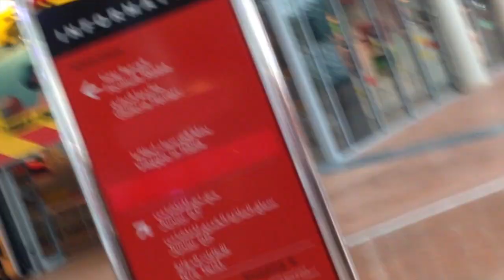Ferrari World - Formula Rossa World Fastest Rollercoaster 2014 Abu Dhabi + GT Challenge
Ein Zusammenschnitt unseres Besuchs in der Ferrari Wolrd Abu Dhabi 2014. Der Freizeitpark, der auch die schnellste Achterbahn der Welt besitzt liegt auf Yas Island und beherbergt noch viele weitere Attraktionen wie G-Force oder der GT Challenge

Auf unserer Internetseite findest du viele Informationen rund um den Europa-Park.